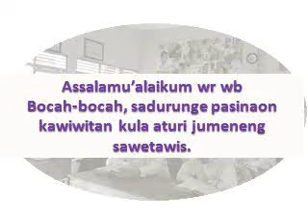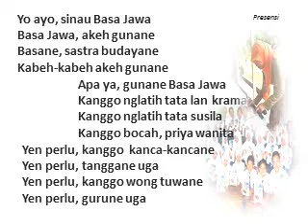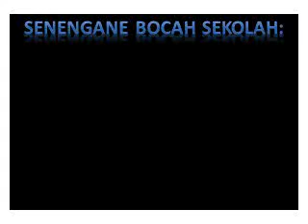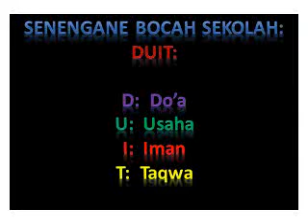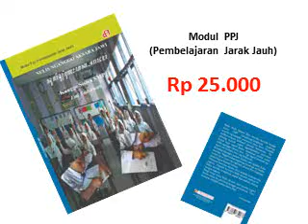Kenalan Karo kelas 7